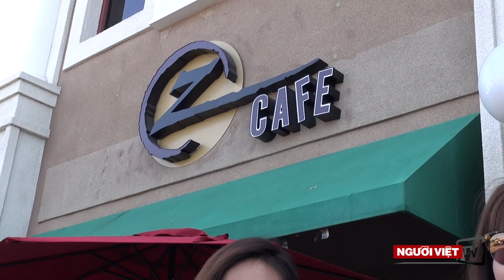Uống cafe với Á hậu Băng Châu ở Little Saigon (1/2)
Little Saigon dĩ nhiên là quen thuộc, quen thuộc đến... nhàm chán đối với cư dân Little Saigon. Nhưng đối với khách du lịch hay những người không thường xuyên ở đây, vùng đất “thủ phủ” của người Việt tại Mỹ lại có nhiều điều mới lạ, hấp dẫn. Mời quý vị xem phần trò chuyện với Á hậu Băng Châu về Little Saigon. Băng Châu là thế hệ người mẫu đầu, cùng thời với Hà Kiều Anh, Trương Ngọc Ánh, Ngô Mỹ Uyên, Thiên Nga, Chung Vũ Thanh Uyên, Minh Anh...